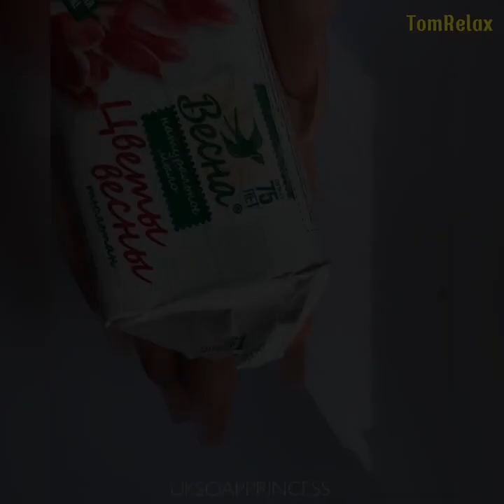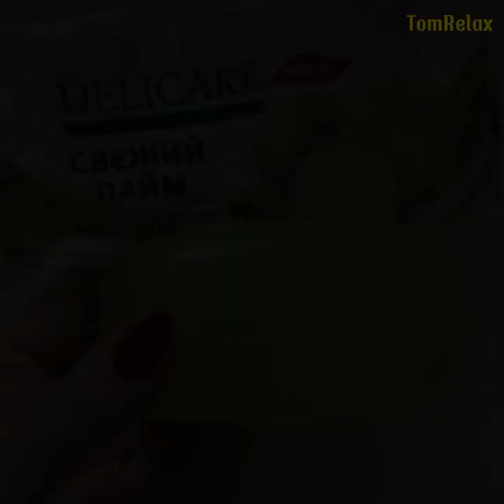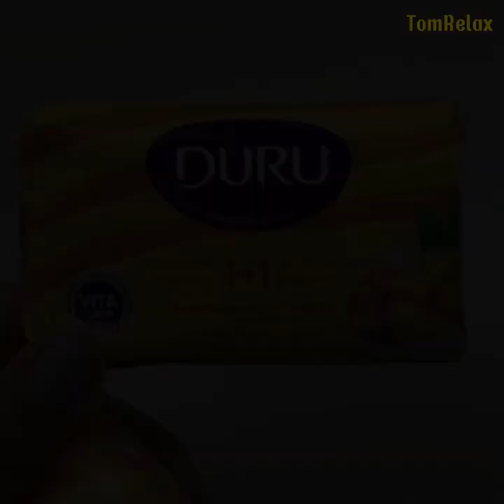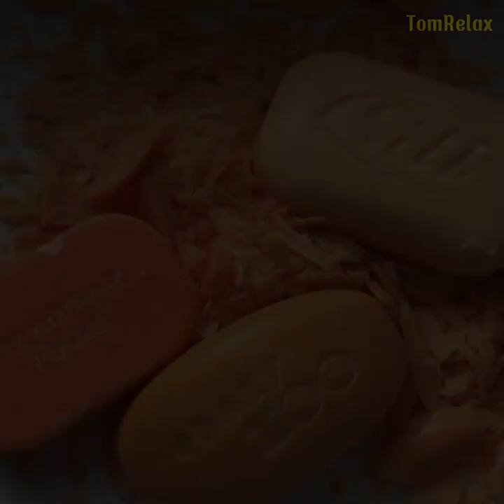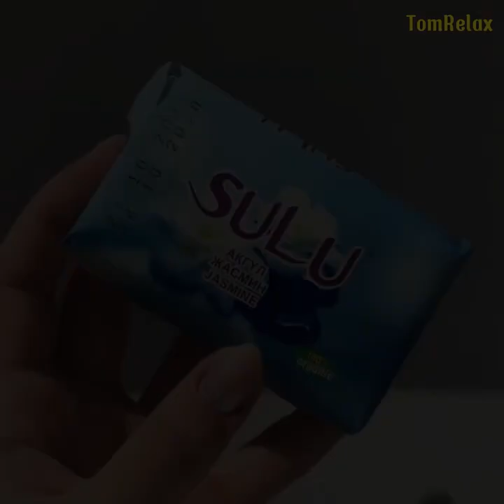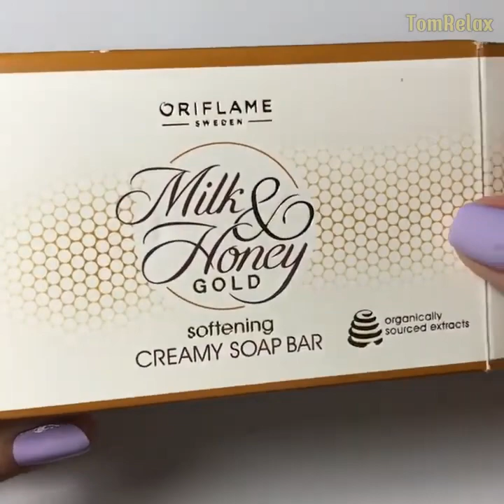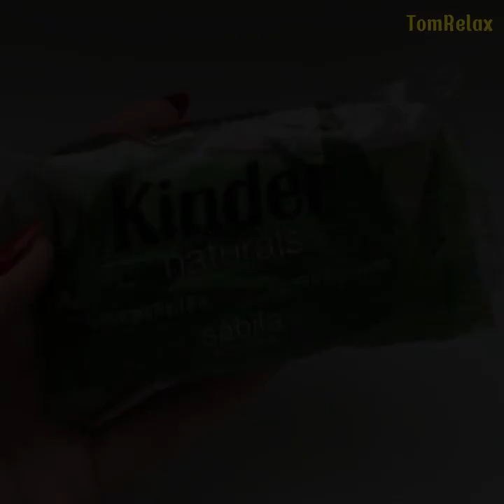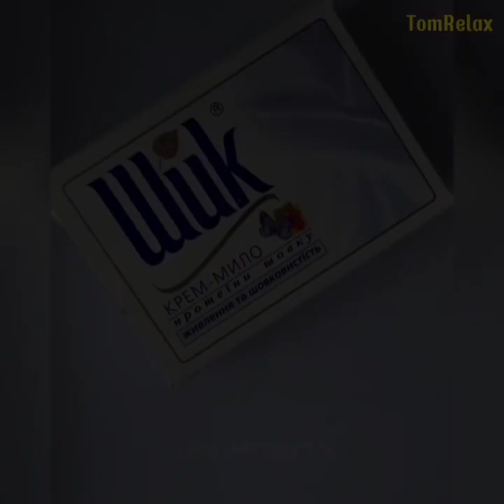1 HOUR SOAP Carving ASMR Satisfying & Relaxing Sounds ! no music ASMR Videos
"Welcome to our laughter-packed corner of YouTube! 🎉 Join us for a rollercoaster ride of joy, where hilarious moments, adorable pets, and giggling babies take center stage. Our channel is dedicated to spreading smiles and warming hearts through a delightful collection of funny videos, heartwarming pet antics, and those precious baby bloopers that remind us all of the purest forms of happiness.

Get ready to burst into laughter as we curate the funniest clips from around the world, capturing the quirkiest mishaps, the most endearing animal companions, and the irresistible charm of babies discovering the world around them. Whether you're looking to brighten up a dull day, share a chuckle with friends, or simply soak in the feel-good vibes, our channel is your go-to destination.